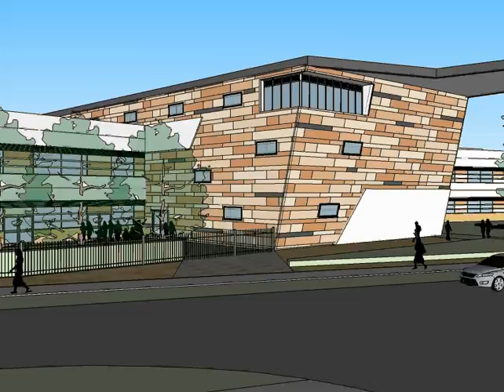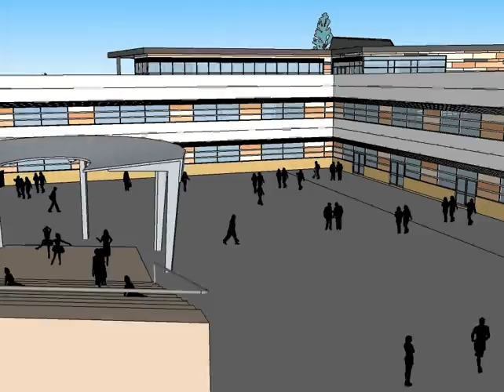Thomas Ferens Academy Fly Over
The original computer generated fly over for Thomas Ferens Academy (previously known under the temporary name Northern Academy).

Thomas Ferens Academy is a new school which is being built on what used to be Princess Elizabeth Playing Fields, just off Beverley Road.

This new site will have capacity for 1,250 students. Building started in March 2011 and the Academy will open in September 2012. It is being built by the Esteem Consortium, was designed by _Space and will cost £25.5 million.

The new building forms part of the overall Northern Area Improvement Plan which, in addition to the establishment of a new Academy, will see improvements to community and sports facilities and the linking of green space in the area.